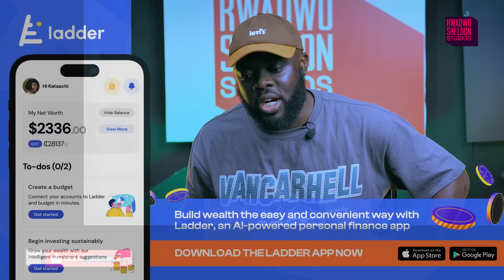King Promise’s Concert: The Good The Bad And The Ugly